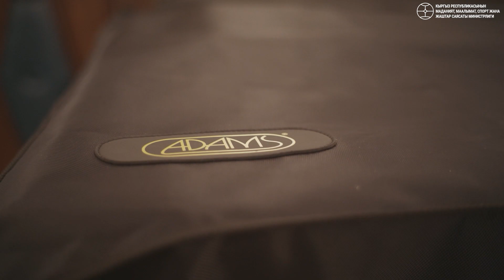Кыргызстанда акыркы 3 жылдан бери маданиятка өзгөчө көңүл бурулууда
Өлкө эгемендүлүүк алгандан бери маданий мекемелерге музыкалык аспаптарды алууга мамлекеттик бюджеттен акча каражаты каралбай келген.

Кыргыз Республикасынын эмгек сиңирген артисти Нур Омурбаев Чоро Кожомжаров атындагы эстрадалык- симфониялык оркестрине мамлекет тарабынан алынган заманбап үлгүдөгү аспаптары тууралуу төмөндөгүлөргө токтолду

В Кыргызстане последние 3 года уделяется особое внимание культуре

С момента обретения страной независимости из государственного бюджета не выделялись средства на приобретение музыкальных инструментов для учреждений культуры.

Заслуженный артист Кыргызской Республики Нур Омурбаев рассказал об инструментах современного образца, приобретенных государством для эстрадно - симфонического оркестра имени Чоро Кожомжарова